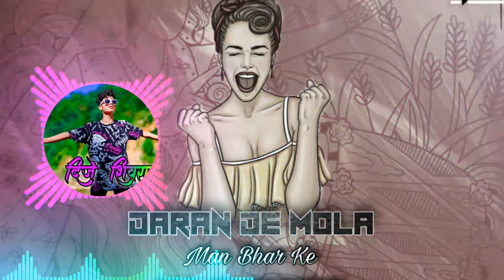New_Hindi _Dj_Song_Din_Diga_Ding Natak _Natak_Remix_By_Dj_Shivraj_Hariharpur No. 1 Dj